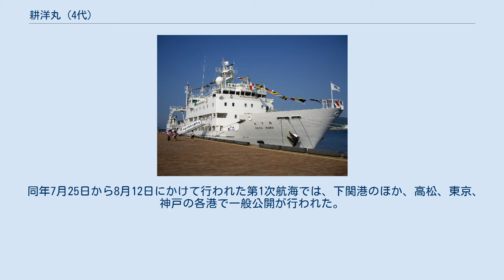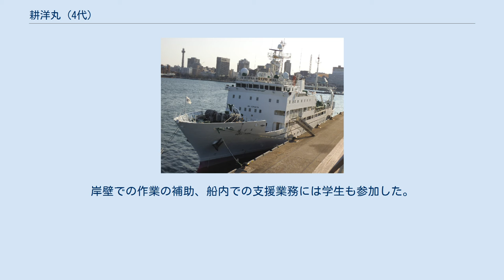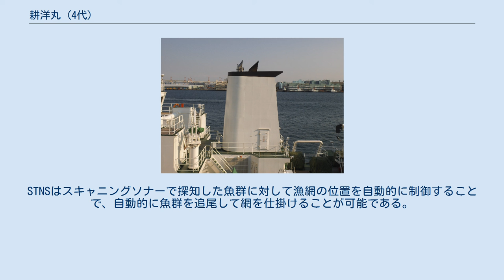耕洋丸 (4代)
耕洋丸（こうようまる）は、水産大学校が保有する練習船。
本項目では、2007年に竣工した4代目を取り扱う。
 耕洋丸 (3代)の代船として三菱重工業下関造船所で建造され、2007年6月29日に竣工した。
 同年7月25日から8月12日にかけて行われた第1次航海では、下関港のほか、高松、東京、神戸の各港で一般公開が行われた。
 2011年4月7日から4月30日にかけて行われた第25次航海では、実習の一環として東日本大震災被災地への支援航海が行われた。
下関市など地元自治体、漁協、水産加工関係団体、水産大学校同窓会、教職員などから物資提供・義捐金を募り、提供された自転車、靴、作業服、灯油、米、冷凍ふぐ、野菜などを支援物資として搭載した。
出発を当初予定の4月11日から繰り上げ、4月10日に宮古港へ入港、宮古市、岩手県漁連、岩手県立宮古水産高等学校向けの救援物資を搬出した。
その後、函館港で清水などを補給して、4月16日に釜石港へ入港、岩手県、釜石市などの漁協向け救援物資を搬出、入浴・食事の提供を行った。
岸壁での作業の補助、船内での支援業務には学生も参加した。
その後、日本海で漁業実習、海洋観測実習などを行った後、4月30日に下関港へ帰港した。
 主要な航海機器、無線機器、漁労機器には古野電気の製品を採用しており、最新鋭の漁業設備として、自動定点保持装置（自動曳網制御機能付）などから構成されるセルフトロール＆ナビゲーションシステム（STNS）を搭載している。
STNSはスキャニングソナーで探知した魚群に対して漁網の位置を自動的に制御することで、自動的に魚群を追尾して網を仕掛けることが可能である。